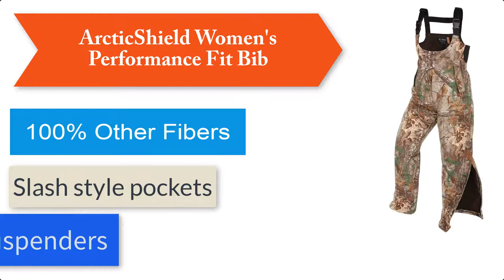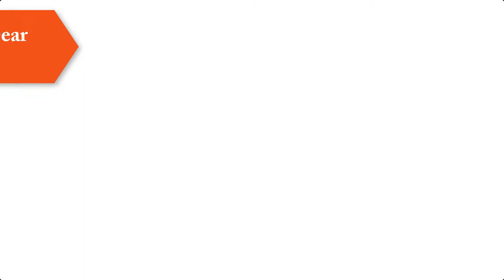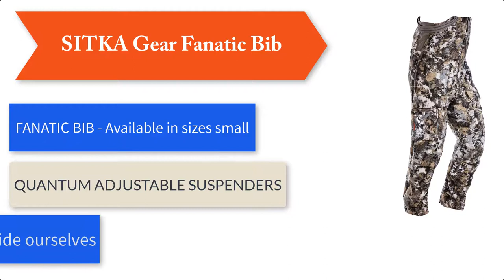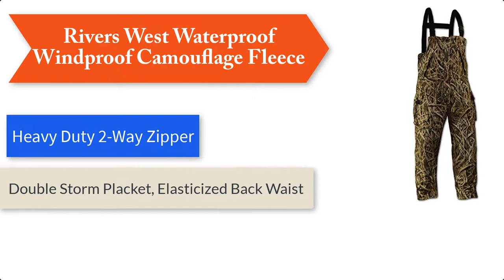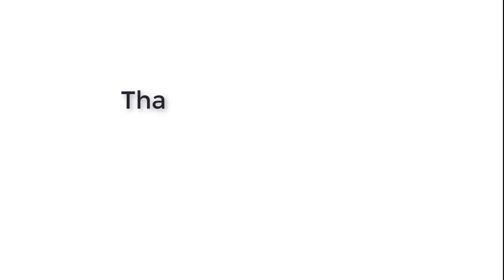✔️Best Hunting Bibs for Cold Weather [Latest]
Thinking to buy a bunting bibs for cold weather? This video will inform you exactly which are the best bunting bibs for cold weather on the market today.
Check Our Best Pick For You

As any seasoned hunter knows, staying warm and comfortable during long hours in the field is essential for a successful hunt, and the right hunting bibs can make all the difference.

5. ArcticShield Women's Performance Fit Bib

4. BASSDASH Breathable Ultra Lightweight Veil Camo Chest

3. SITKA Gear Mountain Pant

2. RIVERS WEST Men's Ambush

1. Badlands Alpha Rain Jacket - Hardshell Rain Coat

In this video, we'll be showcasing some of the top hunting bibs available for cold weather and providing you with an in-depth review of their features and benefits. We'll cover everything from insulation and waterproofing to breathability and durability, so you can make an informed decision when choosing the perfect hunting bibs for your cold weather hunting needs.

You'll see how these hunting bibs perform in action as we put them to the test in different cold weather hunting scenarios, including hunting for deer, elk, and waterfowl. We'll also provide you with some tips on how to choose the best hunting bibs for your specific hunting style and preferences.

So, whether you're a seasoned hunter or just starting out, you won't want to miss this video. Discover the best hunting bibs for cold weather and learn how to stay warm and comfortable during your next hunt.

☛ Best Laser Light Combo For AR-15